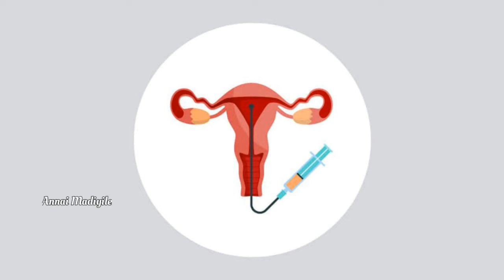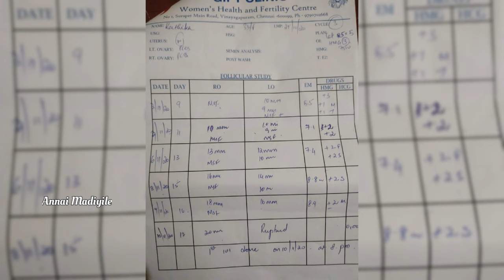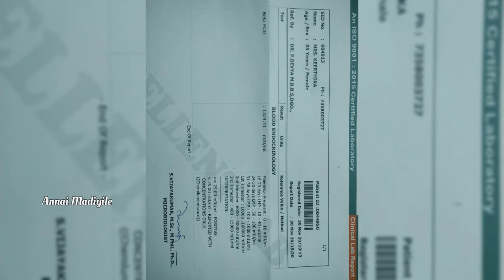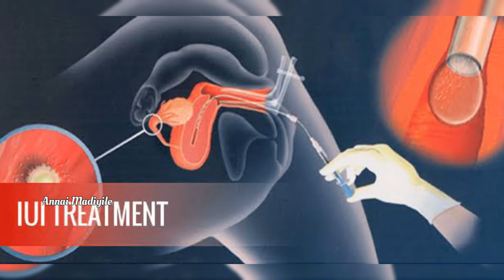IUI செய்தபின் Pregnancy test நான் எப்போது எடுத்தேன்| When to take Pregnancy test after IUI